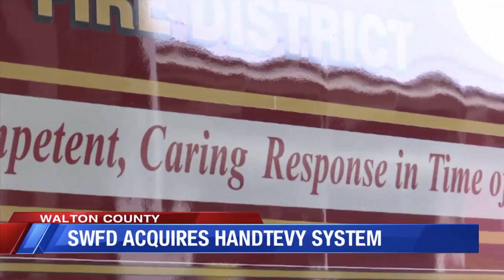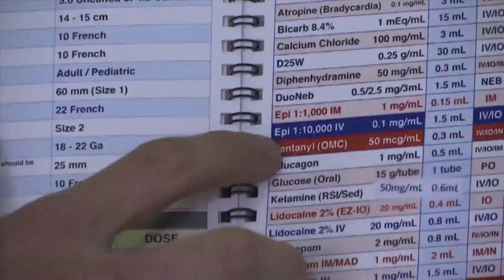South Walton Fire District Adopts the Handtevy System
Giving a child the wrong dose of medication can be life threatening.  Now, imagine a first responder trying to save a child's life, while also figuring out how much and what type of medicine should be given...

A local fire department is the first in Northwest Florida to use a new program that will eliminate the stress and be more accurate.

"I absolutely feel like this is going to save lives," shared Doug Mishler, South Walton Fire District Firefighter-Paramedic.

Prompt, competent and caring response in time of need, is what South Walton Fire District strives for every day.

"We are always trying to better our EMS services," said Mishler.

The pressure on medical professionals is all the more busy when the patient is a child and requires medication immediately.

South Walton Fire District has found a way to reduce some of that pressure. The new program is called, Handtevy.

"Once we found out about this system and did the research and realized how much better it was, we decided to to make the transition over," said Mishler.

Instead of fumbling around with a tape measure. South Walton Fire District first responders will be able to determine the dosage of medicine based on a child's age rather than height.

"Now, we can look up the child's age before we even get on scene," said Mishler." We can make a game plan and know how much of each drug we are going to have to draw."

Mishler explained that before using the Handtevy system, they use the Browslow program. It required a lot of math that paramedics had to do on the fly.

"It takes a lot of the room for error that was there before away," explained Mishler.

On each on of the District provided cell phones, the firefighter will have the Handtevy App that they can use at anytime.